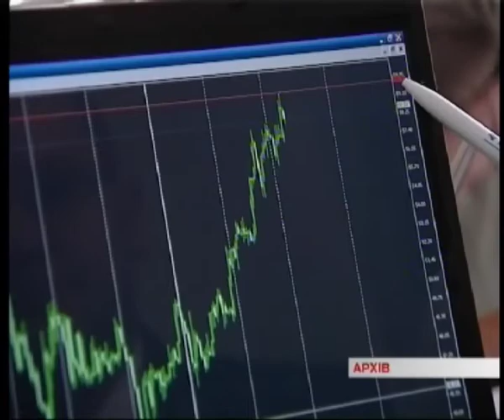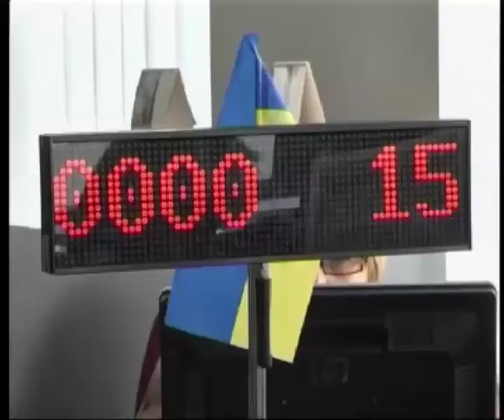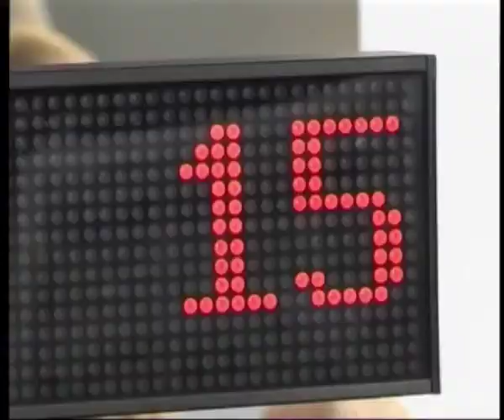Телеканал ВІТА новини 2014-07-14